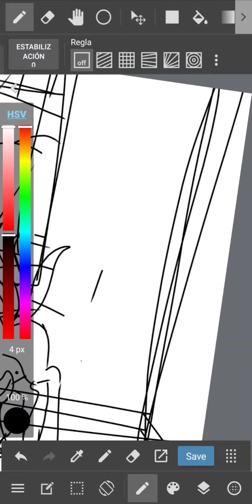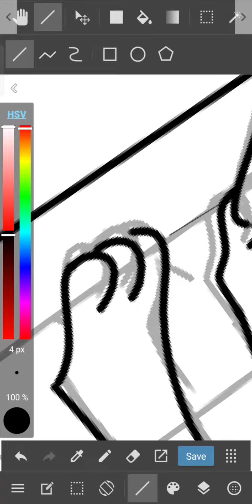dibujo extremadamete simple